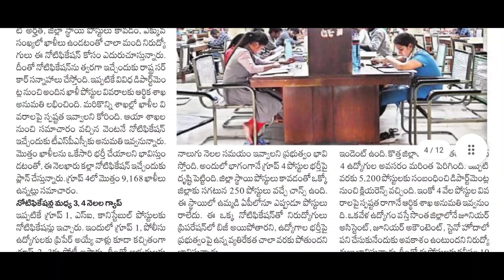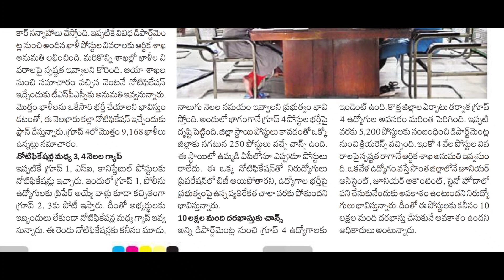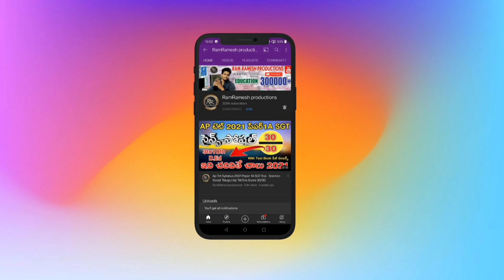TSPSC GROUP-4 NOTIFICATION 2022 | TSPSC GROUP 4 JOBS 2022 | 9164 పోస్టులు అర్హత-ఇంటర్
TSPSC GROUP 4 SYLLABUS 2022 IN TELUGU
TSPSC LATEST NEWS TODAY
TSPSC LATEST UPDATES TODAY
TSPSC GROUP 4 NOTIFICATION 2022 LATEST NEWS TODAY